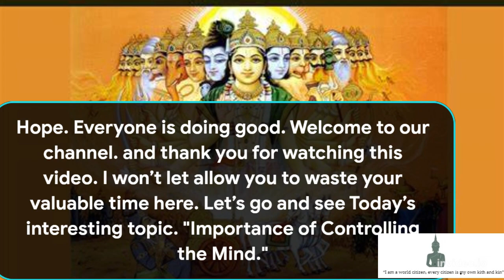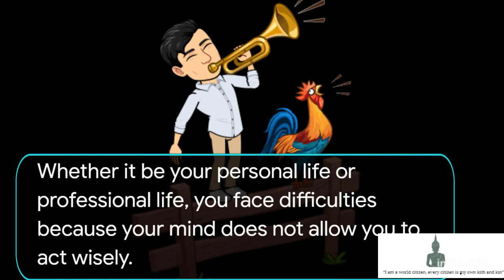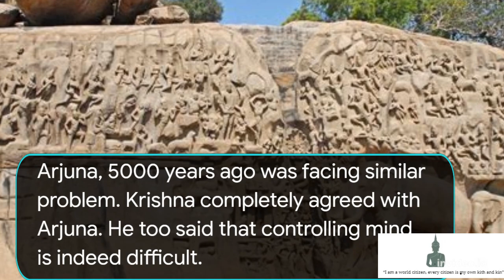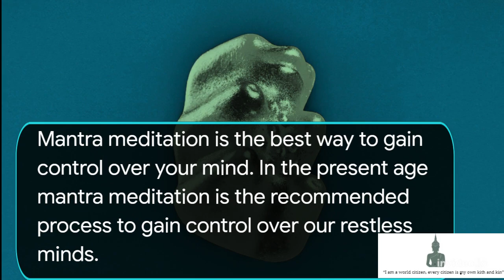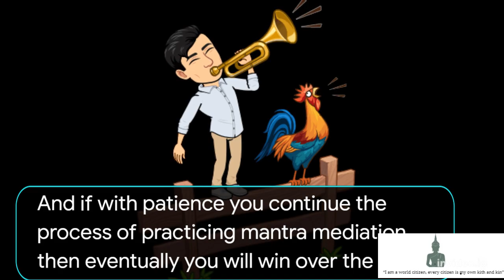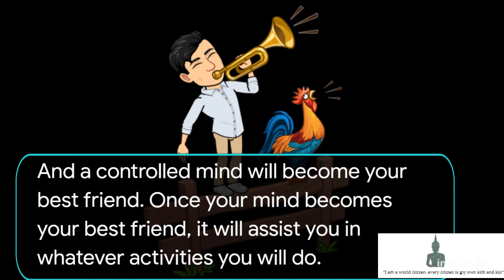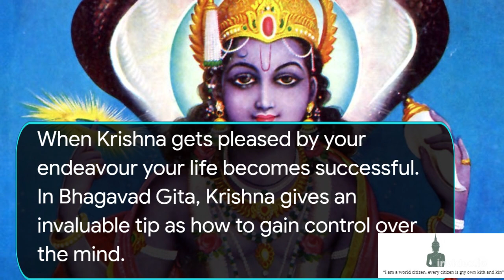Motivational and Life lesson by Lord Krishna -Importance of Controlling the Mind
This Video Includes All the above Searches

Our Motto: “I am a world citizen; every citizen is my own kith and kin”.
We are not alone in this journey.

Relaxing Stress Relief Music Video and music to boost your happiness

1)This video has no negative impact on the original works
2)This video is also for teaching and inspirational purposes

Our channel does not own the rights to these images, videos, and audio files. However, if any content owners would like their images removed,